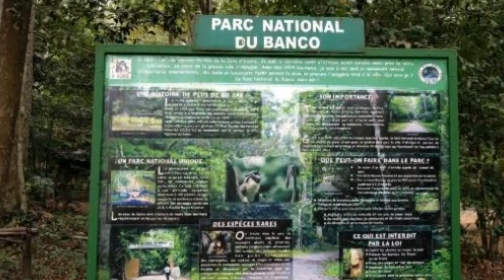Discover Côte d'Ivoire Ivory Coast. 10 Best Places to Visit. Visit Abidjan, Culture History People.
Côte d'Ivoire or Ivory Coast is one of Africa's modern and developed economies and country, with its capital Yamoussoukro and defector capital Abidjan being industrialized cities and economically active hub in west Africa. Côte Ivoire has attracted many international companies and business from best companies around the world. Côte d'Ivoire Ivory coast is the world's top producer of cocoa producing millions of tons every year. Abidjan Côte d'Ivoire is a modern and bustling African mega city with many international visitors from around the world visiting and for work. Côte d'Ivoire has been a stable country until recent years of some political transformation making headline news, however the Ivorian people have started to getting their country back in order. The economic of Côte d'Ivoire Ivory coast was stable, the culture and history of Côte d'Ivoire ivory coast including its business activity is know by tourist that visit the country. Côte d'Ivoire Ivory coast has some very attractive places to visit which could make your holiday memorable for example Musee National des Costumes, Zoo Nationale D’Abidjan, Comoe National Park, Detikaha Village, Notre Dame de la Paix, Mount Nienokoue, Les Cascades de Man, Reserve Naturelle du Banco, JardinBotanique de Bingerville, The Platau. In this video, we have presented Côte d'Ivoire Ivory coast as never seen before which will wao your next holidays in this amazing Africa country.

Côte d'Ivoire is a West African country with beach resorts, rainforests and a French-colonial legacy. Abidjan, on the Atlantic coast, is the country’s major urban center. Its modern landmarks include zigguratlike, concrete La Pyramide and St. Paul's Cathedral, a swooping structure tethered to a massive cross. North of the central business district, Banco National Park is a rainforest preserve with hiking trails.